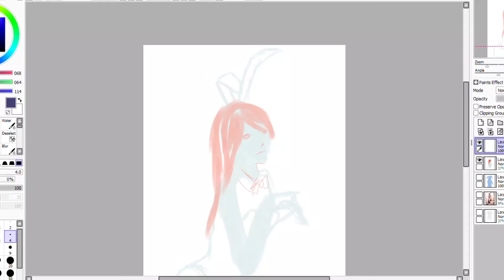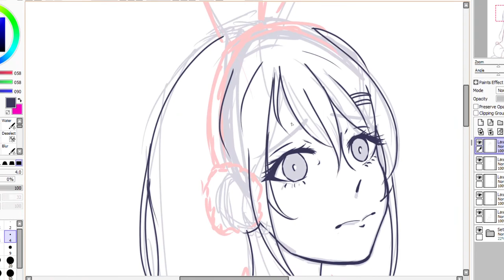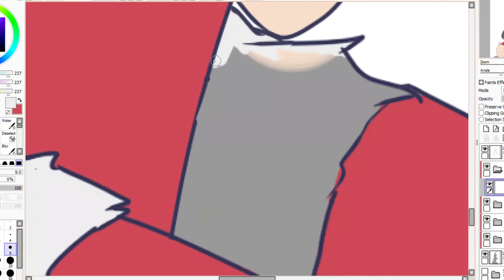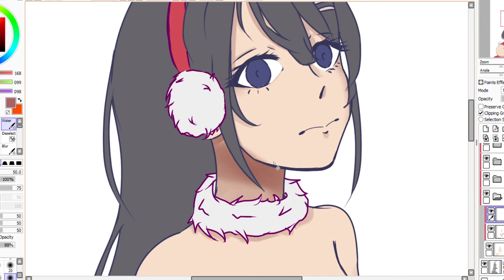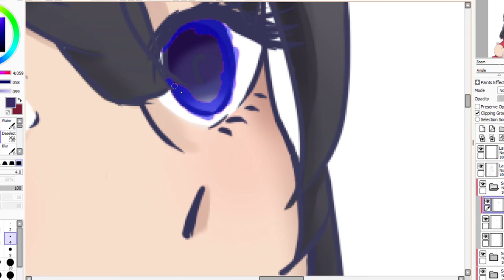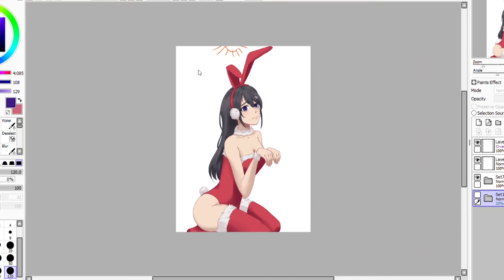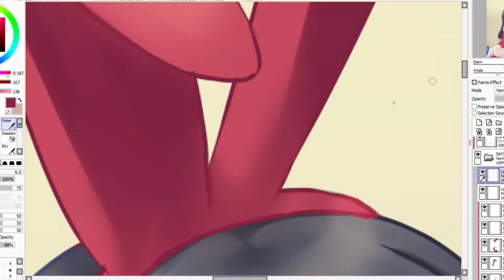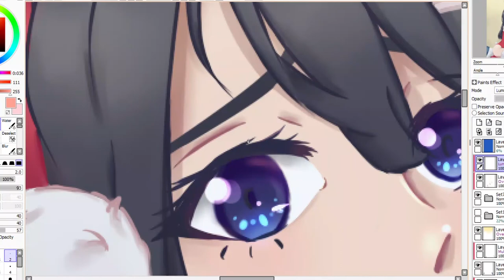Christmas Bunny Girl - Mai-senpai speedpaint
I rewatched the anime and the movie again and still damn it hurts me a lot. Soooo I drawn Sakurajima Mai from Rascal Does not Dream of a Bunny Girl senpai in a Christmas Bunny outfit. The Movie shows christmas and it was near christmas so I draw her.